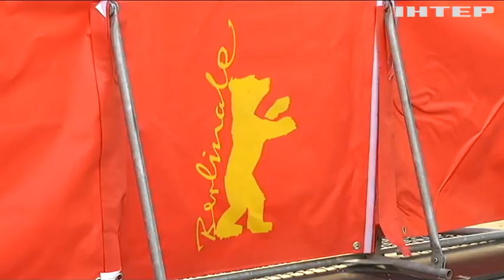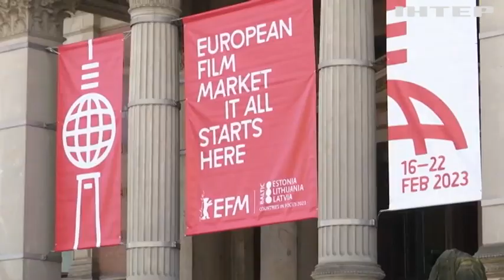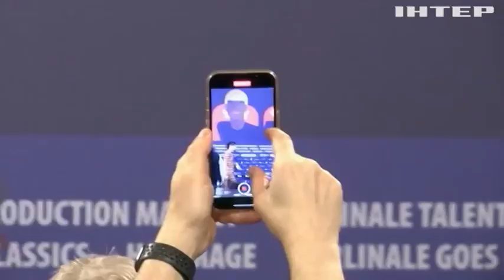У Німеччині стартує кінофестиваль "Берлінале"